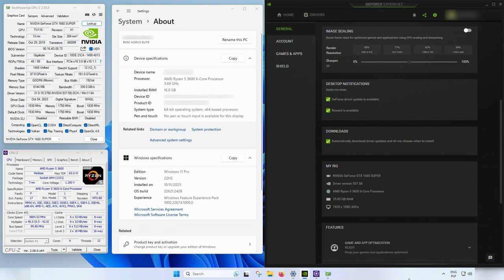GTX 1660 SUPER | Euro Truck Simulator 2 1.48.5 | All settings 1080p Benchmark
Euro Truck Simulator 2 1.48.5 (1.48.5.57s (64-bit)) FPS test driving thru the new city Trieste located in Italy. All settings tested in 1080p.

0:00 - low settings
1:16 - medium settings
2:23 - high settings
3:29 - ultra settings
4:35 - max settings
5:41 - outro

PC specification:
GPU Gigabyte GeForce GTX 1660 SUPER OC 6GB GDDR6
RAM G.SKILL 16GB (2x8GB) 3200MHz CL16 Ripjaws V Black
SSD ADATA Swordfish M2 NVMe 1TB
CPU Cooler SilentiumPC Fera 3 120mm
PSU SilentiumPC Vero M3 600W 80 Plus Bronze
Case SilentiumPC Regnum RG4T Pure Black

Recorded using inbuilt function in GeForce Experience (1080p 130Mbps 60 FPS). Monitored with RivaTuner.